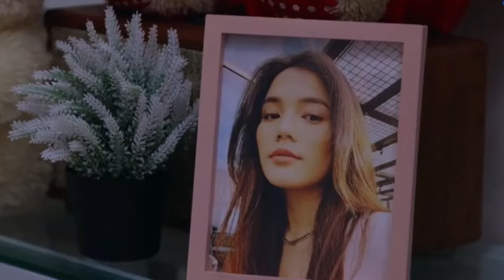BOCORAN LUKA CINTA SELASA 17-9-2024 MALAM INI